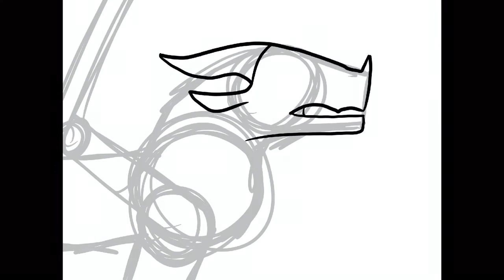“Run Kite! Run and don’t turn back!”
{[ Hey guys! ]}
Hello. Sorry I’m not uploading a lot. But for the meantime, here is a speedpaint of one of my oc’s, Kite.
{[ Programs:
Procreate
iMovie
{[ Details:

Characters in this video (all of the characters are mine in order of appearance)
Kite: brown and orange dragon